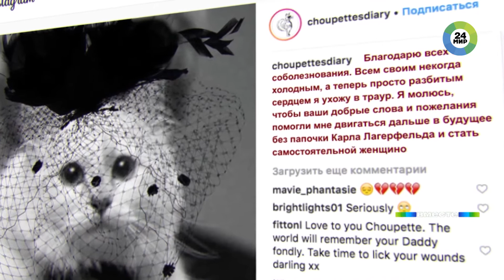Пушистая муза: Карла Лагерфельда любили и ненавидели, а он боготворил свою кошку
На этой неделе не стало одного из самых скандальных и влиятельных в истории модельеров. Умер Карл Лагерфельд. Он создавал одежду для домов моды Chanel, Fendi и других. Его называли «Карлом Великим» и «Королем моды».